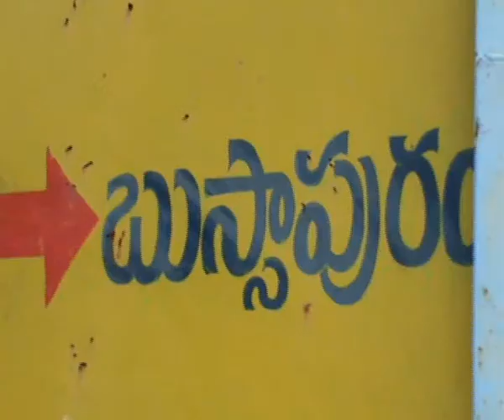RAIN WATER IN CLASS ROOM